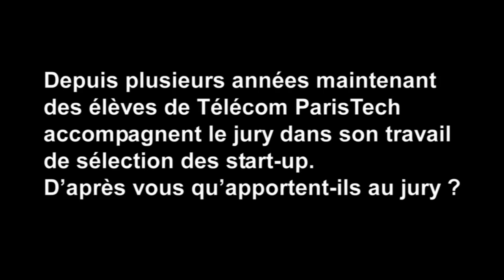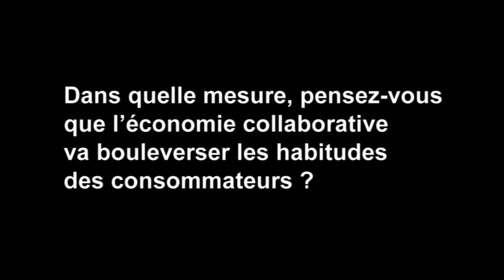Prix des Technologies Numériques 2015 - Interview de Jean-Louis Mounier - TDF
Jean-louis Mounier, Directeur Technique TDF, partenaire du Prix des Technologies Numériques 2015.

PRIX DES TECHNOLOGIES NUMERIQUES

Depuis 1998, Télécom ParisTech et son association de diplômés, Télécom ParisTech alumni, récompensent les acteurs et projets ayant fortement marqué la société numérique et contribué à son évolution. Né d’une dynamique commune de Télécom ParisTech et de son association de diplômés, ce prix confirme son succès chaque année.
Sa cérémonie s’inscrit comme l’un des rendez-vous majeurs du secteur puisqu’il rassemble près de 300 personnalités et décideurs.